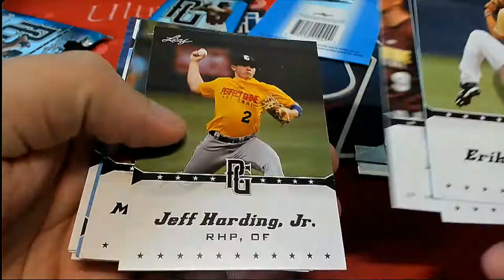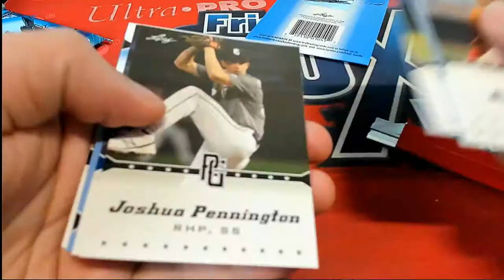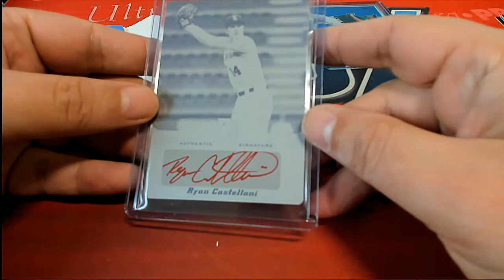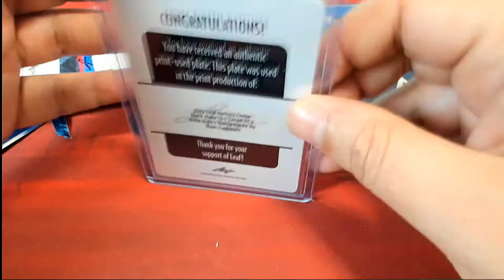PERFECT GAME PACKS AND BONUS RANDOM